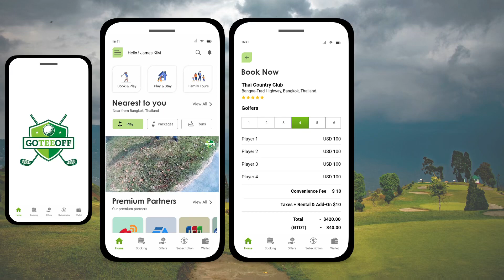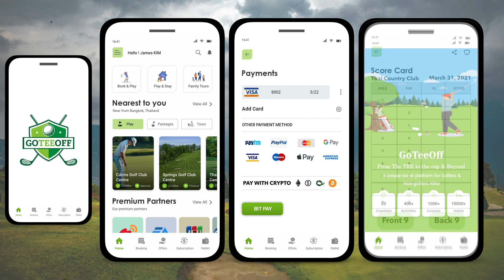GoTeeOff Mobile App Preview